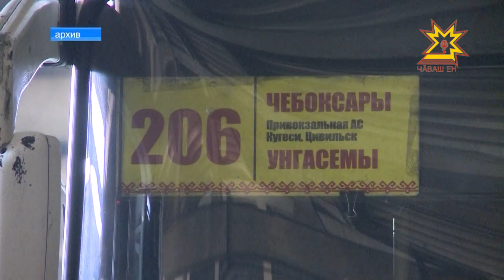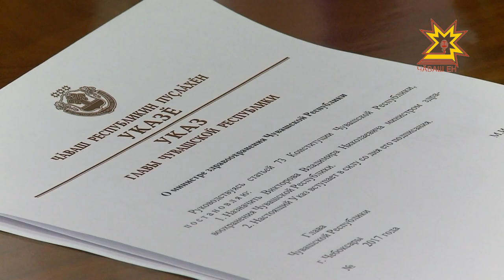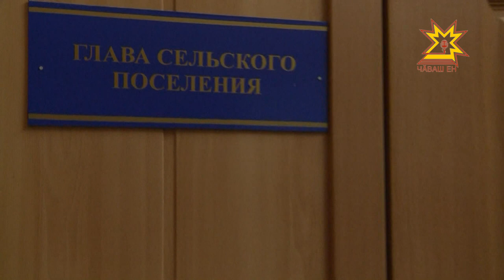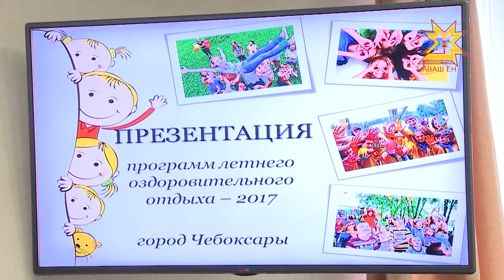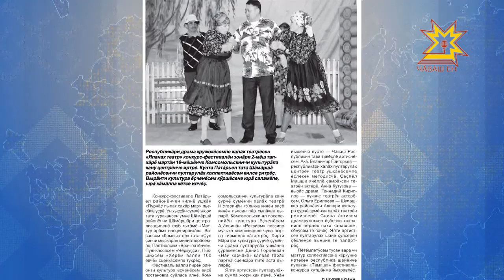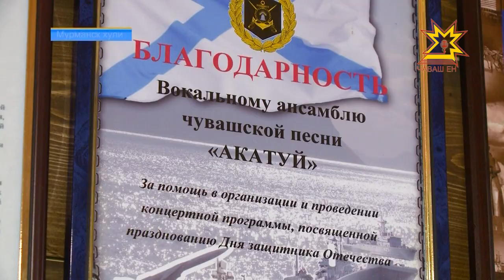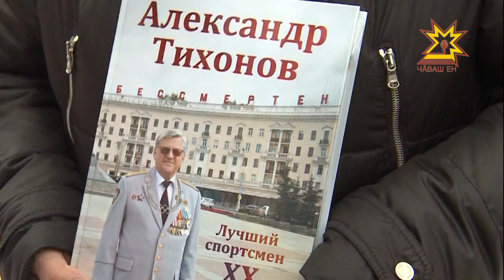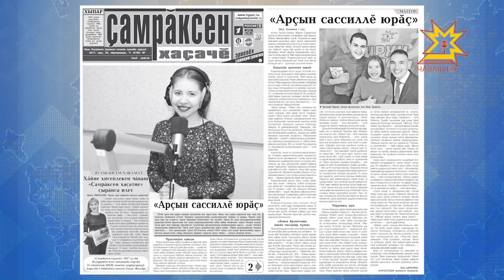"Эрне" Информационная программа. Выпуск 24.03.17